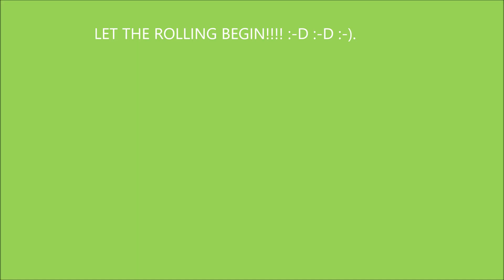Nyxie the Cat - Video 220 (Nyxie's Two Hundred and Twentieth Sequel)